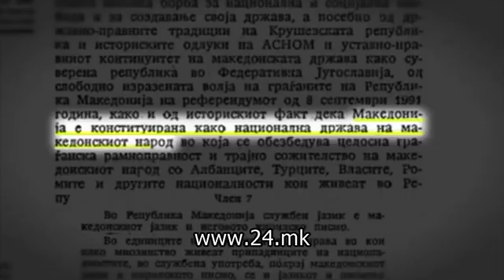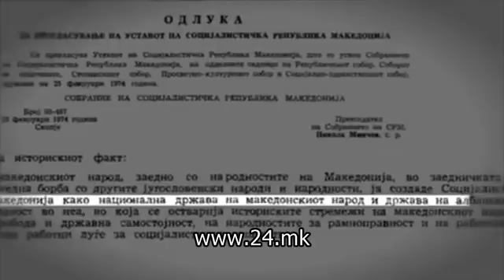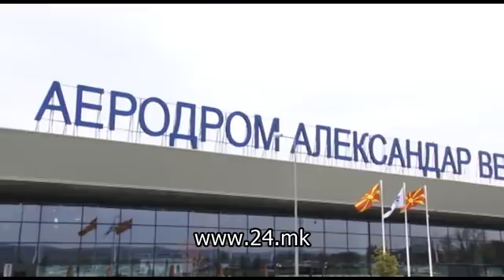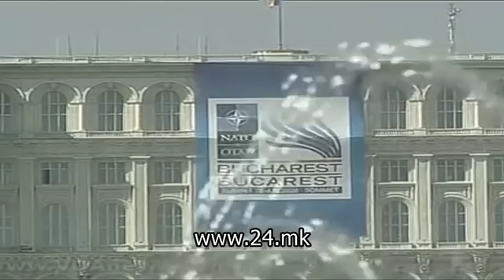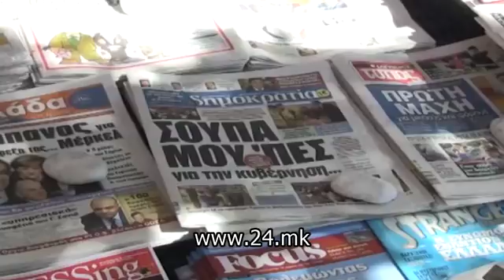Ретроспектива на спорот за името со Грција 17 06 2018